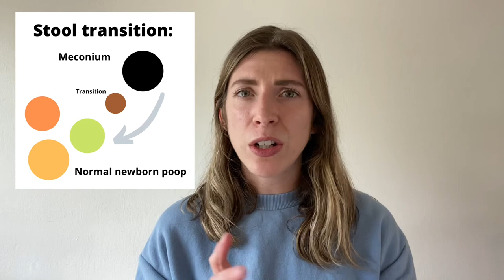Parenthood Prep: Feeding Your Newborn 101 from a Pediatric Nurse Practitioner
Your free You Tube parenting class from an actual qualified expert!

This episode includes an overview of newborn feeding basics.

What should you feed a newborn? How much? How often? What about their pee and poop?